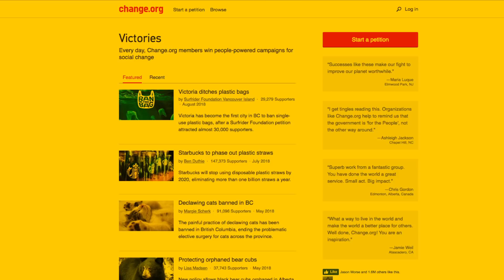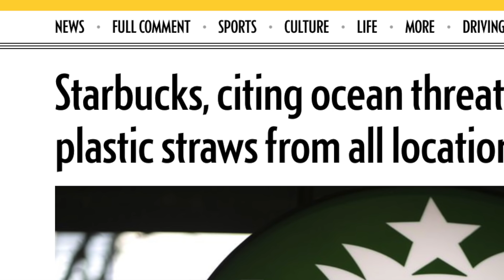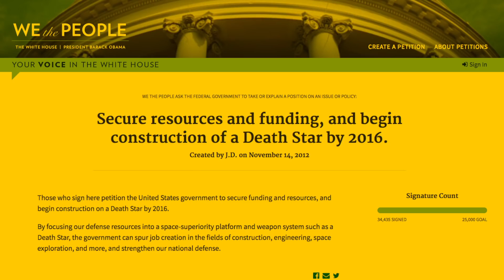Petitions are a waste of time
It's a pointless exercise. Your petitions are briefly discussed and then never mentioned again.

Everything Should Be Better: From canned food donations to the lottery, @TristinHopper takes aim at all the pointless and wasteful things we do out of laziness, ignorance or worse.